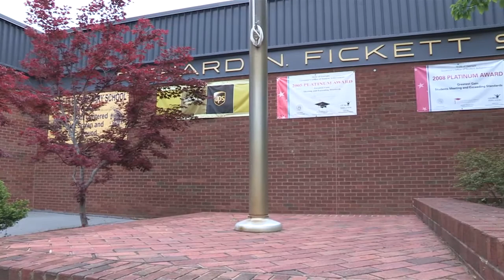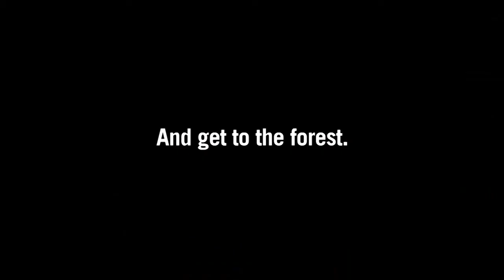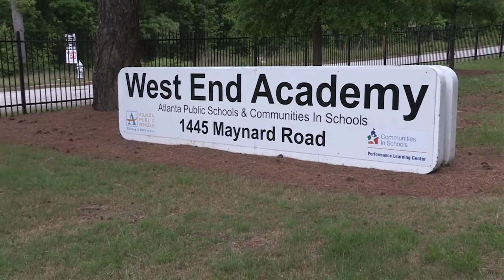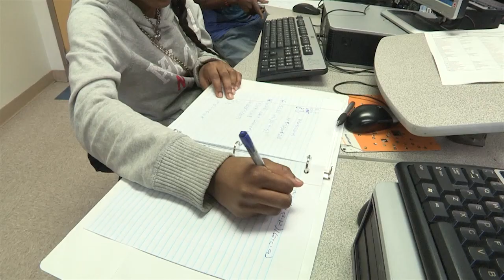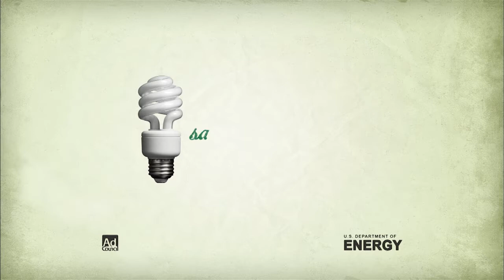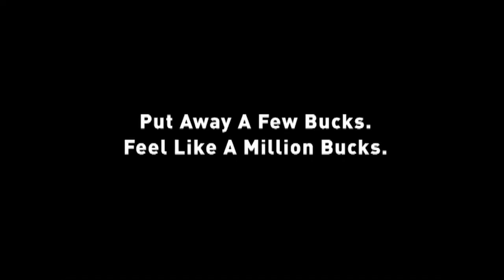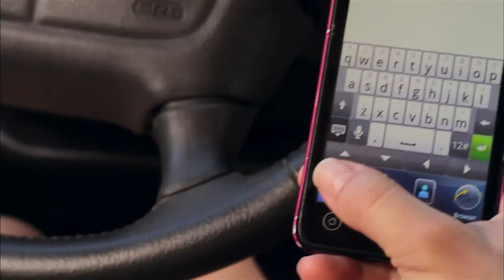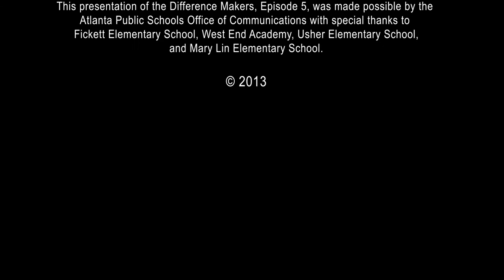Difference Makers - Episode 5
We visit amazing educators at Fickett elementary, West End Academy, Usher Elementary and Mary Lin Elementary.